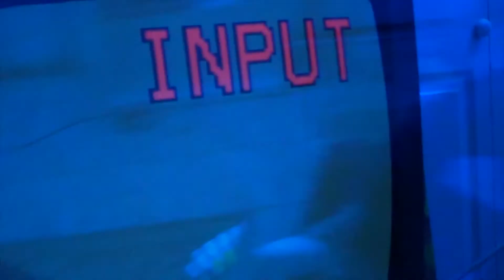The Grim Syndicate - Middle (Official Music Video)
Instrumental Produced by qoR X.
Video Directed/Filmed/Edited by Mitchell Abel (a.k.a. Lucky Bastard)